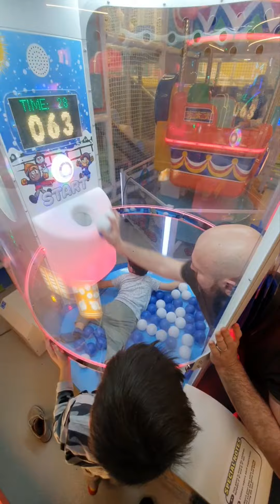Lego and Happyland 28 mall